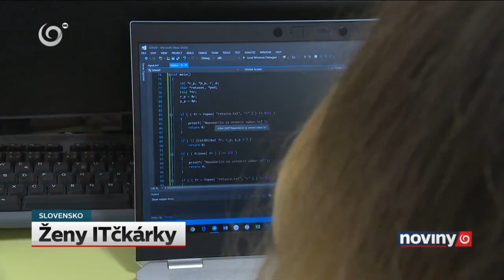Aj Ty v IT v televízii JOJ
Tešíme sa, že naše aktivity so študentkami a ženami, sa tešia úžasnému záujmu a stále viac vidíme výsledky našej práce. Sme hrdé na každú jednu absolventku našich workshopov, diskuskií či akadémií, ktoré magickžý svet IT očaril. Ideme ďalej.